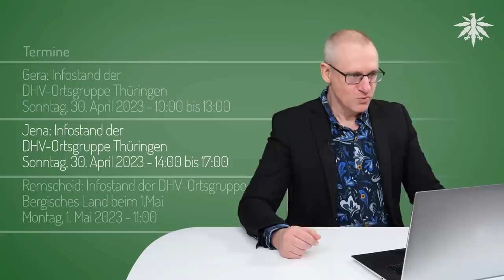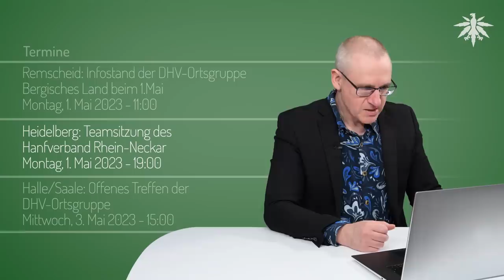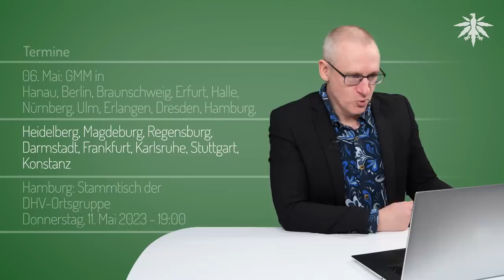Berlin ist erledigt | DHV News # 378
0:00 Intro
0:28 Vorbemerkungen
1:04 420day: Bilder vom "Weltkiffertag"
2:15 GMM-Demos in ganz Deutschland Anfang Mai
3:35 Berlin ist erledigt
6:40 Debatte um Anbauclubs und Modellregionen geht weiter
23:46 Tschechien: Bleibt es beim Legalize-Plan?
26:18 Todesstrafe: Singapur hängt Mann wegen 1 Kilo Cannabis
28:15 USA: Delaware legalisiert
31:09 Ortsgruppen-Funk
33:01 Termine

*DHV-Diamantsponsoren*

*420day: Bilder vom "Weltkiffertag"*

KTVU FOX 2 San Francisco, 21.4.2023, It's 4/20! Marijuana enthusiasts celebrate high holiday at Hippie Hill

*GMM-Domos in ganz Deutschland Anfang Mai*

*Berlin ist erledigt*

*Debatte um Anbauclubs und Modellregionen geht weiter*

Bild, 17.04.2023: Kann ich jetzt einen Kiffer-Club gründen?

RND, 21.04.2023: Cannabis im Straßenverkehr: Debatte um neuen Grenzwert

Hasepost, 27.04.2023: Mittlerweile schon ein halbes Dutzend Cannabis Clubs in Osnabrück in Gründung

Saarbrücker Zeitung, 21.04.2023: SPD, CDU und AfD dagegen - Keine Cannabis-Modellregion

Hessenschau, 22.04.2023: Darmstadt, Hanau und Wiesbaden - Cannabis-Modellregion: Drei Städte halten Bewerbung offen

*Tschechien: Bleibt es beim Legalize-Plan?*

Think tank Racionální politika závislostí, 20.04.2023: Live Online Talk

*Todesstrafe: Singapur hängt Mann wegen 1 Kilo Cannabis*

*USA: Delaware legalisiert*

*Termine*